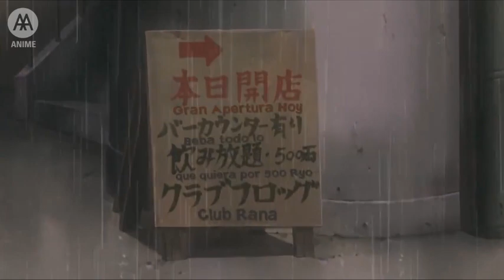Jiraiya se infiltra en la aldea oculta de la lluvia | Sub. Español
Episodios 129 y 130 Naruto Shippuden.